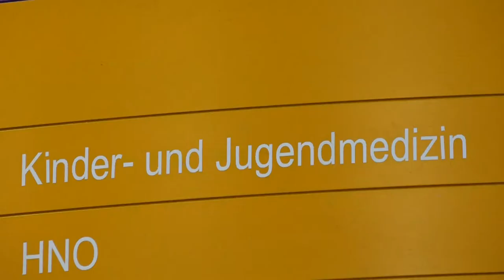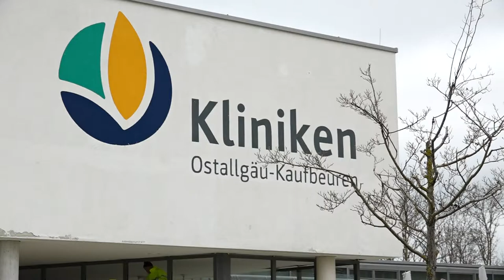TV BAYERN LIVE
Das kennen wir doch alle: Wenn wir in der Nacht – aus welchen Gründen auch immer – schlecht geschlafen haben, sind wir am nächsten Tag nicht unbedingt gut drauf. Bei Kindern äußert sich schlechter Schlaf meist entweder durch Hyperaktivität oder ständige Müdigkeit. Wenn man jedoch nicht weiß, dass das Kind schlecht schläft – dann werden schnell falsche Diagnosen gestellt. In Kaufbeuren im Allgäu gibt es neuerdings ein Schlaflabor für Kinder und Jugendliche – das soll die richtigen Diagnosen stellen.